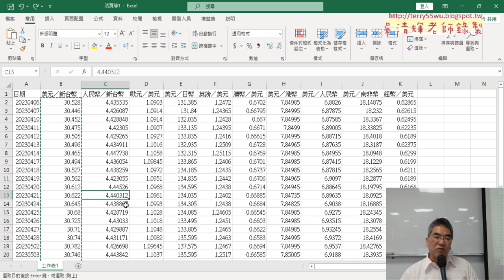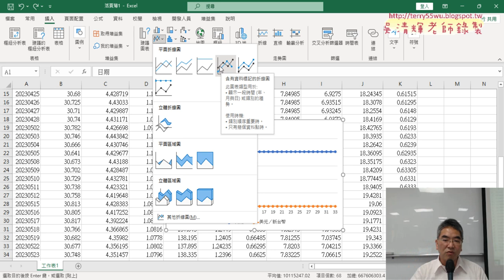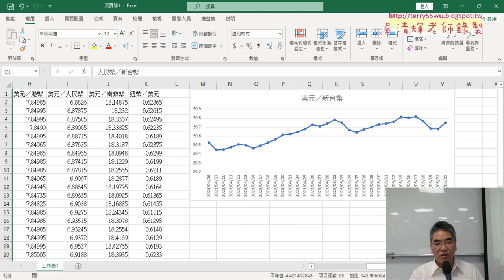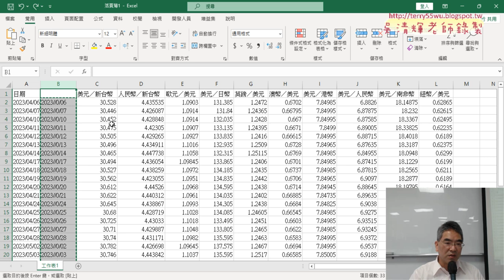02 修正日期資料與繪製美元與人民幣折線圖